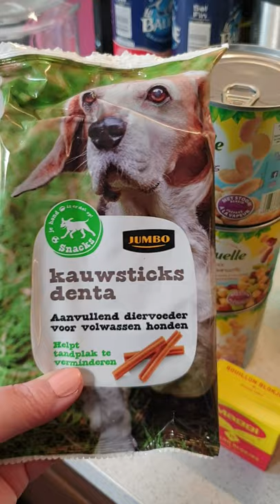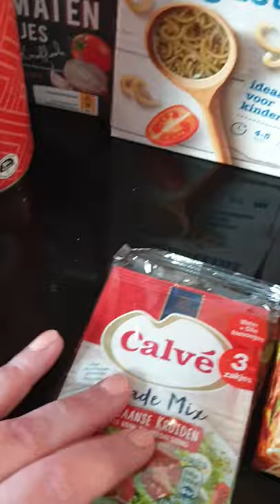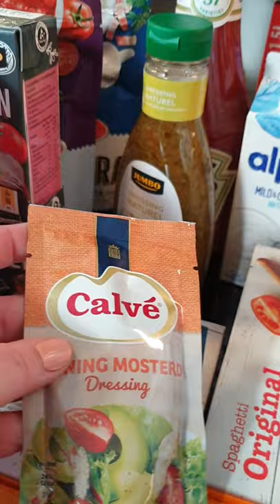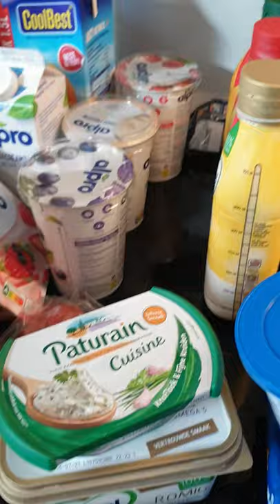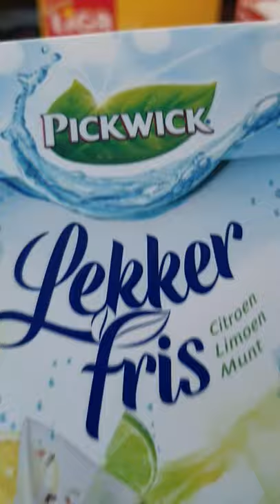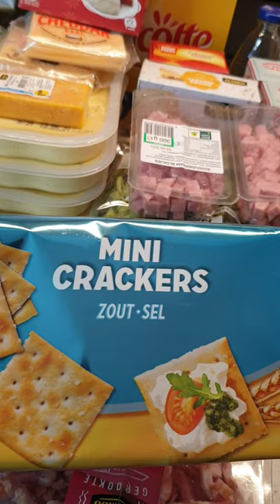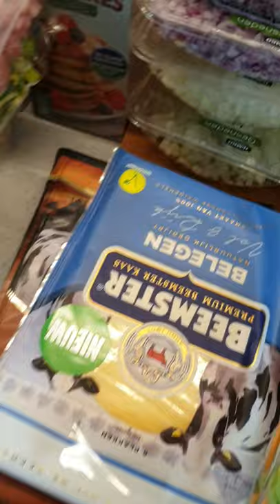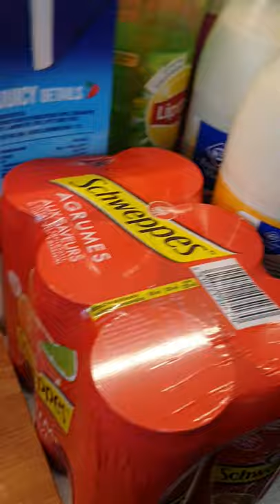jumbo haul april 2021